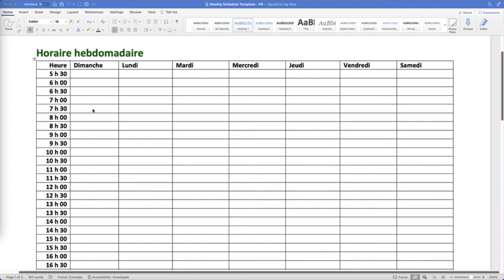Comment créer un horaire hebdomadaire pour la semaine